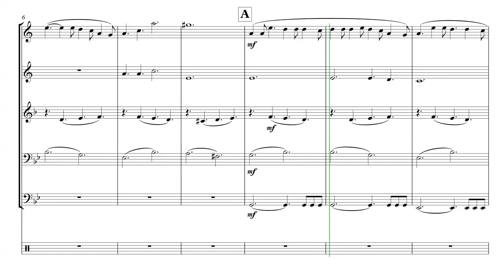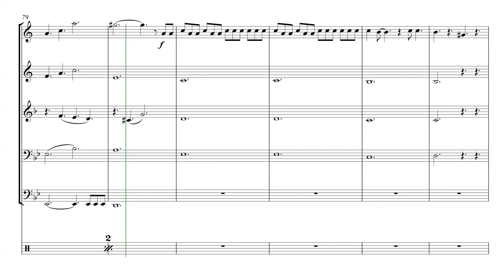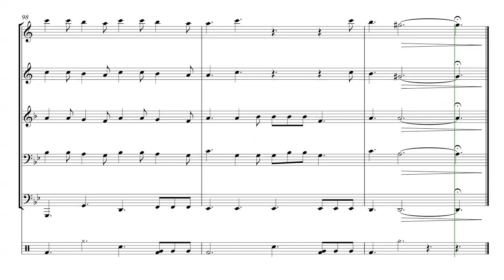Believer - Brass Quintet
This is the arrangement for Brass Quintet of Believer by Imagine Dragons. A great opportunity to perform this 2019 top hit music!